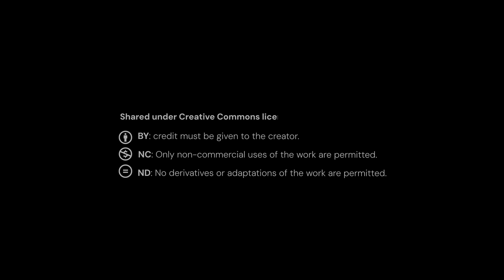Explainer: How Australia and the US assess evolving challenges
In 2023, the Perth USAsia Centre launched the Explainer Series – a collection of educational resources, including short explainer documents and videos, breaking down key topics and concepts in Australia's Indo-Pacific relationships.

In this short video, Dr Charles Edel, Senior Adviser and Australia Chair at the Center for Strategic and International Studies (CSIS), explains some of Australia and the United States' considerations in assessing evolving regional challenges.